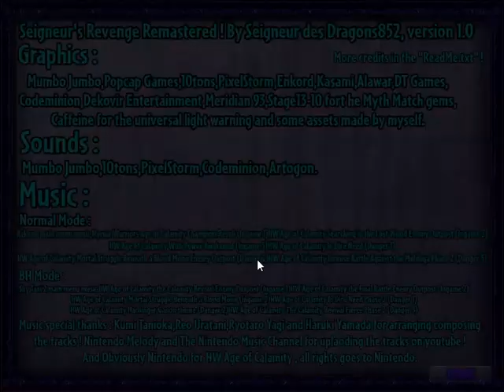Seigneur's Revenge Remastred - Broken Hope Mode Part 62: Seigneur's Final Revenge ( 14-4 and 14-5 )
This is the finale and i think this mod should have a update for broken hope mode because there is no midnight mountain in COH mode so Seigneur if you watch this video please update this so i can redoing the stage that have midnight mountain